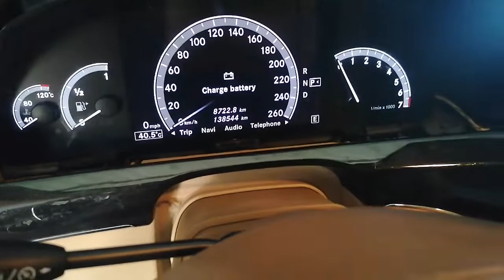Charging battery indicates in instrumental cluster Mercedes Benz body model 221,year model 2012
Hello Everyone,Charging battery indicates in instrumental cluster Mercedes Benz body model 221,year model 2012 trace the problem